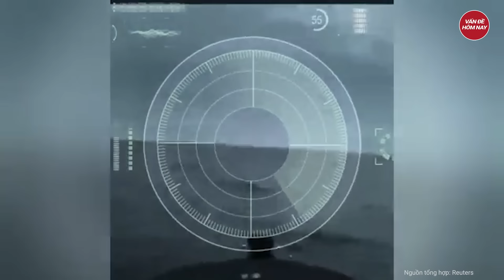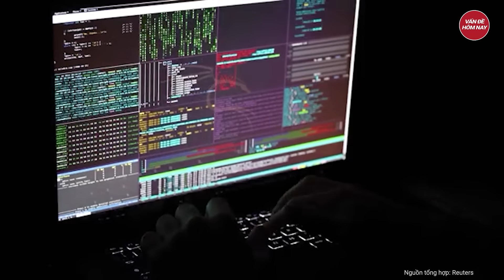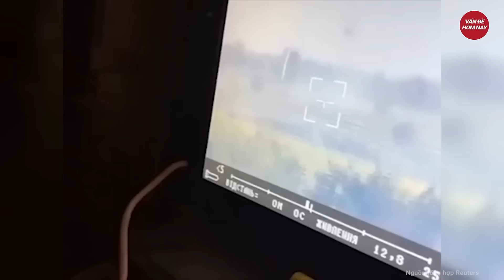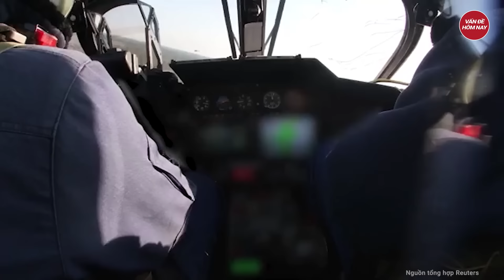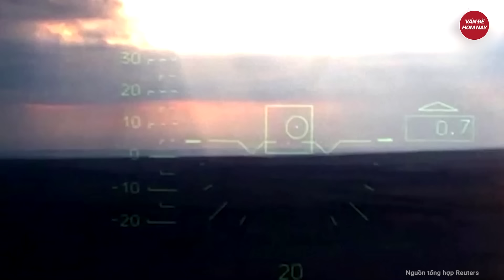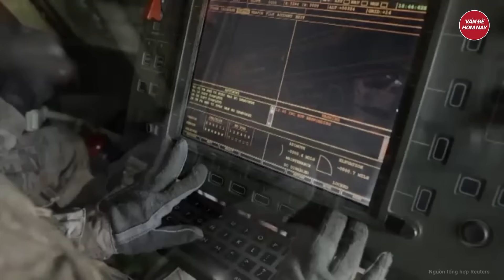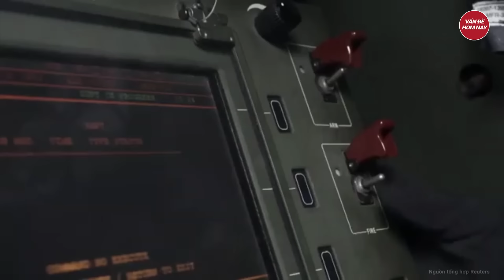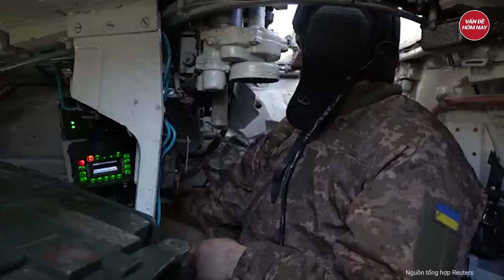Điểm nóng thế giới: Kế hoạch kinh điển 26 nước EU mở đường cho Ukraine tấn công lớn chưa từng có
Nga Ukraine mới nhất | Điểm nóng thế giới: Kế hoạch kinh điển 26 nước EU mở đường cho Ukraine tấn công lớn chưa từng có
- Lộ kế hoạch rúng động của EU, Ukraine đón tin vui lớn sát giờ G
- Ông Putin vạch kế hoạch mới bảo vệ lãnh thổ Nga trước các cuộc tấn công của Ukraine
- Động thái của Nga khi ông Zelensky muốn thay tổng tư lệnh quân đội
- Ông Putin tuyên bố máy bay chở tù binh Ukraine bị bắn hạ bởi tên lửa Mỹ
- Đỉnh điểm căng thẳng giữa Iran - Pakistan đã được hóa giải